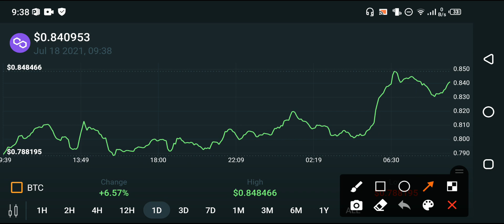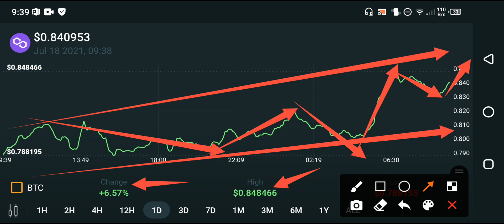Polygon Crazzy Today😫 || Polygon price prediction || Polygon MATIC News